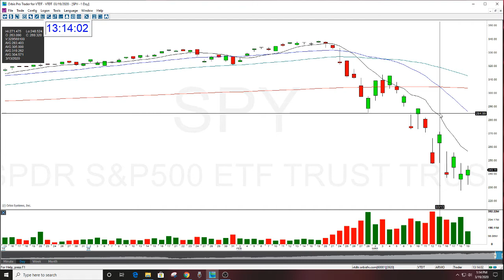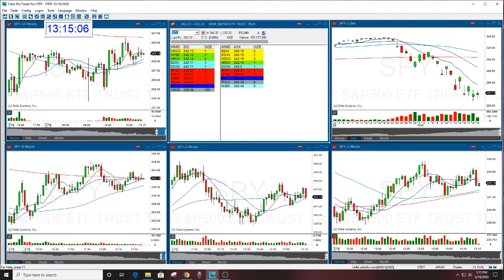SPY MARKET REVIEW 3-19-20